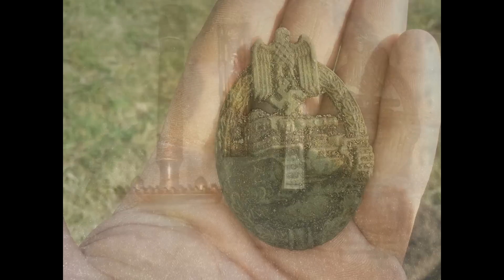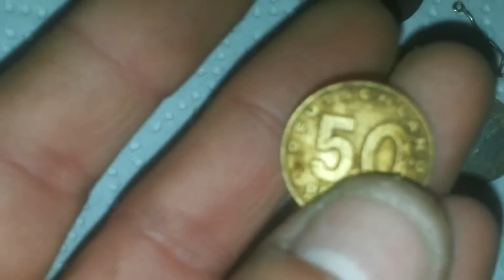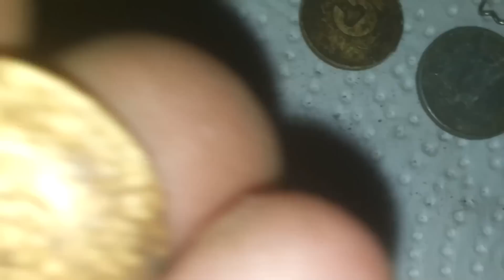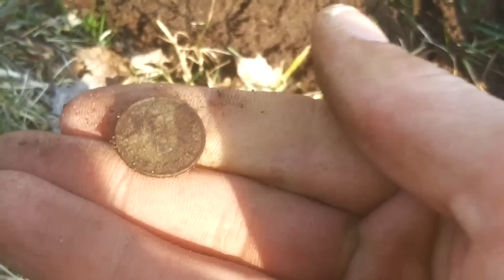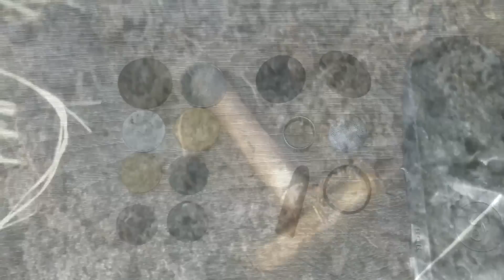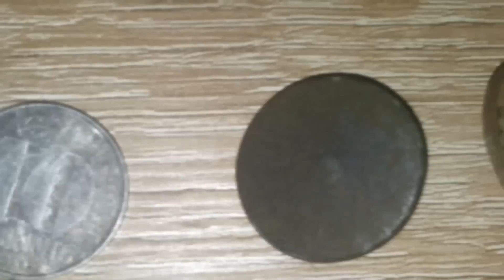Sondeln bringt Panzerkampfabzeichen & viel Silber WW2 Metal Detecting Eastern Front RAR Tank Badge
First Best Hunt in 2015 !!
More Fireworks and Metal Detecting ?

MANY THANKS FROM PYRO HUNTER TEAM .